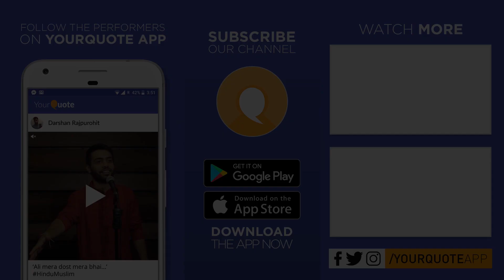'Sammaan' & 'Gum Mein Hai' by Krishna Shukla | Hindi/Urdu Shayari | YQ - Kanpur (Open Mic 9)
VENUE: Lights Camera Action ( LCA), 3rd floor, 111A/7, G.T.Road, Nihal Singh Market, Ashok Nagar, Harsh Nagar, Kanpur